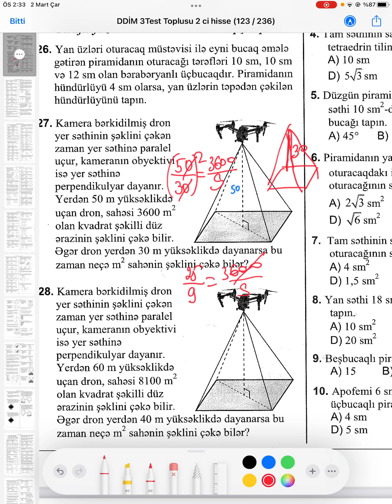Piramida ve onun elementleri toplu suallari